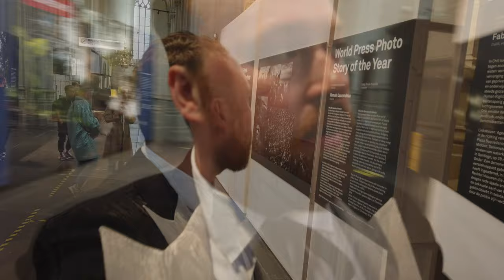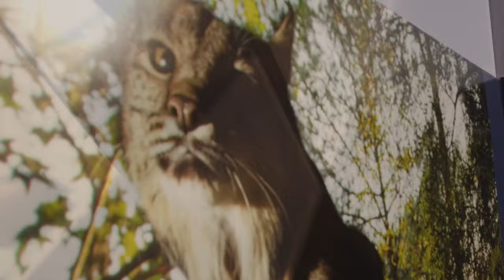WORLD PRESS PHOTO TENTOONSTELLING in DE NIEUWE KERK • CULTUURVLOG #79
De wereldpremière van World Press Photo 2020, de grote jaarlijkse internationale persfotowedstrijd, is traditioneel in De Nieuwe Kerk Amsterdam. Alle ruim 150 bekroonde beelden en video’s kun je zien, inclusief de prachtige World Press Photo of the Year en de World Press Photo Story of the Year. En natuurlijk veel indrukwekkende foto’s in de categorieën Nieuws, Portretten, Sport, Natuur en Milieu en de winnende films van de Digital Storytelling Contest.

Dit jaar met extra veel persoonlijke ruimte en een uitgebreid pakket corona-aanpassingen voor jouw veiligheid en die van andere bezoekers. Om een rustige, veilige 1-op-1 ervaring met de winnende foto’s te hebben.

OVER DE CULTUURVLOGGER:
Marco Dreijer is De Cultuurvlogger en probeert op een leuke, luchtige manier kunst en cultuur toegankelijk te maken voor iedereen. Naast dit Youtube-kanaal kan je Marco ook volgen op de Facebookpagina van De Cultuurvlogger en zijn Instagram @MarcoDreijer.

Meer kunst & cultuur? Neem dan ook eens een kijkje op

SUPPORT?
Vind je het tof wat De Cultuurvlogger doet en wil je graag supporten?